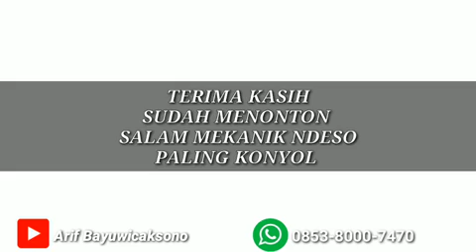Rekaman dibalik layar OH engine VIOS over heet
Vidio ini dibuat tanpa disengaja direkam oleh adik pemilik mobil.yg rncana y akan di kirim ke groub wa cominitas
Toyota vios
VIOS COMINITI INDONESIA
VIOS SUMATRA
VIOS LAMPUNG